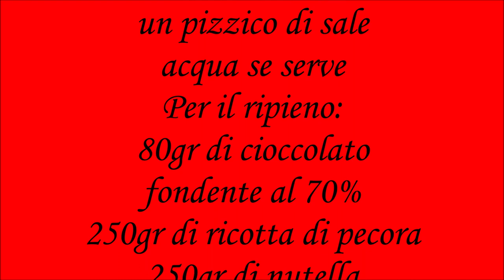Ravioli dolci cioccolatosi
ravioli dolci con ricotta e cioccolato
160gr di farina 0
40gr di cacao
2 uova intere
un pizzico di sale
acqua se serve
Per il ripieno:
80gr di cioccolato
fondente al 70%
250gr di ricotta di pecora
250gr di nutella
 o Novi